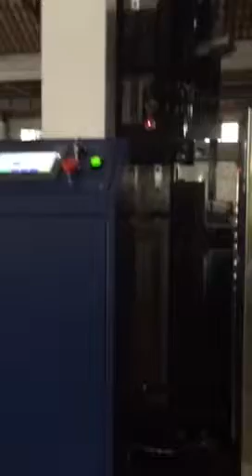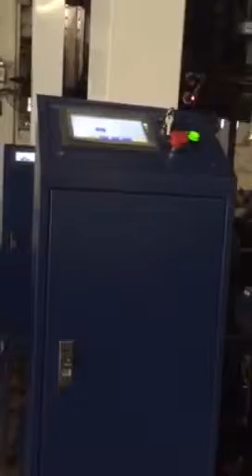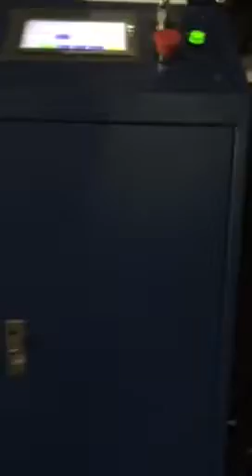HCH1550 Duct Seam Closer